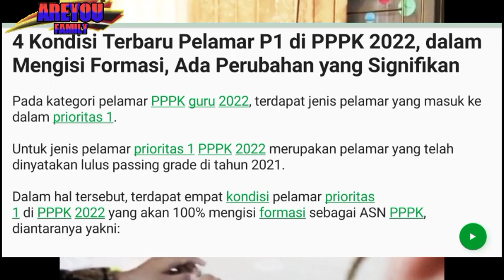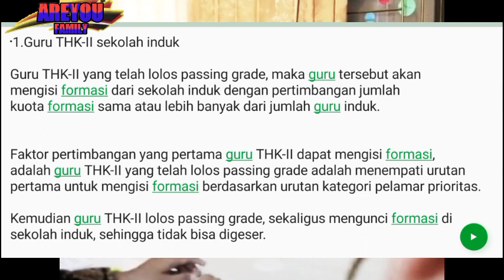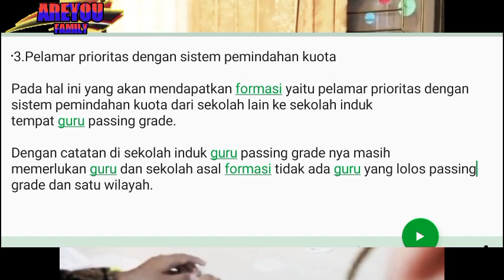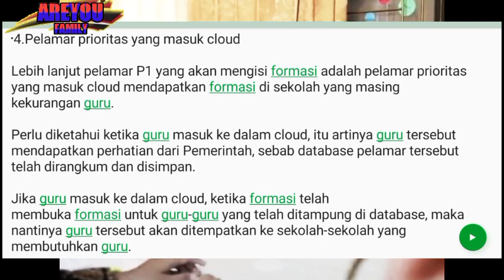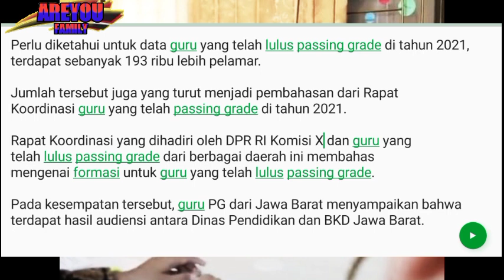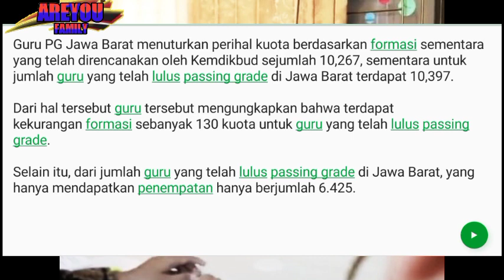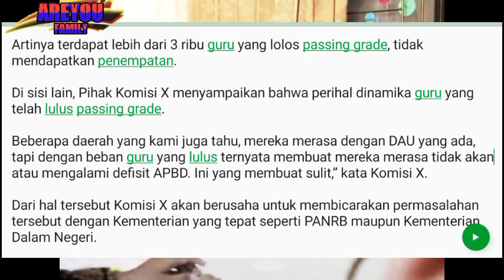KABAR BAIK.! HASIL RAPAT GURU PG BERSAMA KOMISI X ‼ 4 KONDISI PELAMAR P1 DI PPPK 2022 ‼ SEGERA CEK.!